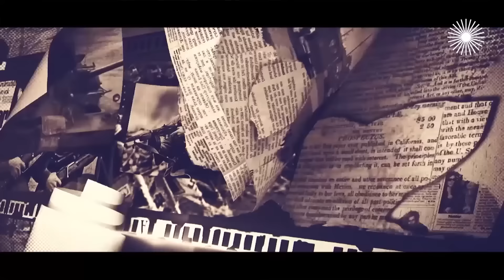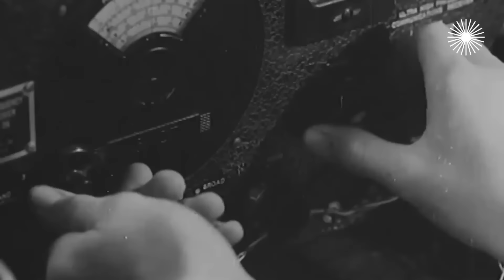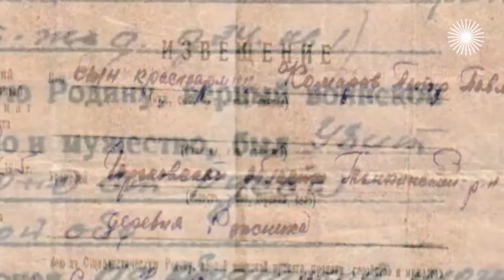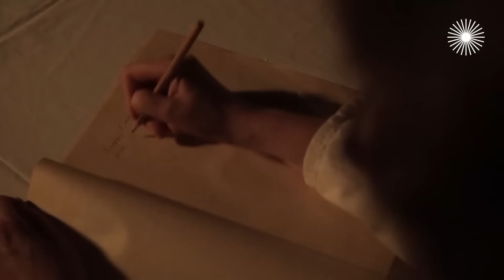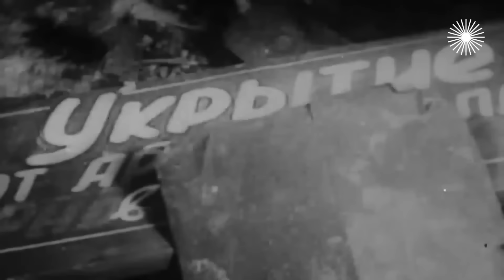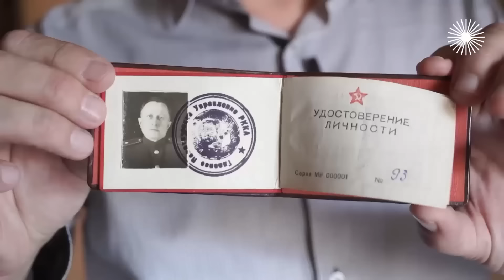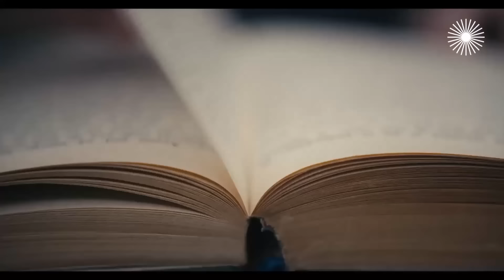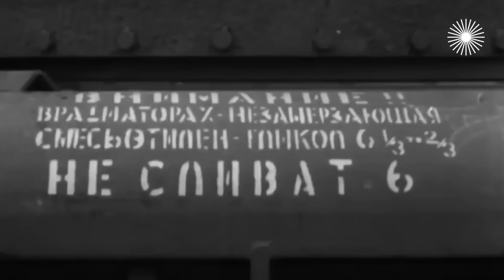Война после Победы | Истории простых бойцов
9 мая 1945 года война закончилась не для всех, и надежды многих вскоре увидеть победителей дома не сбылись. Тысячам бойцов предстояло ещё долгие месяцы продолжать бои, а многим суждено было погибнуть уже в статусе победителей. В фильме рассказывают истории простых бойцов, которые после 9 мая 1945 года продолжили борьбу и ценой своих жизней освобождали города Европы от остатков фашистских войск, а также принимали участие в разгроме Японии.

Участники: Никита Михалков, Карен Шахназаров, Владимир Гостюхин, Максим Никулин, писатель Андрей Геласимов.